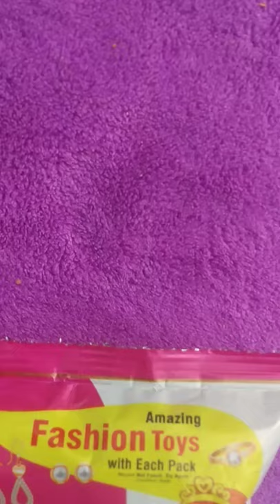princess box snacks || daily snacks